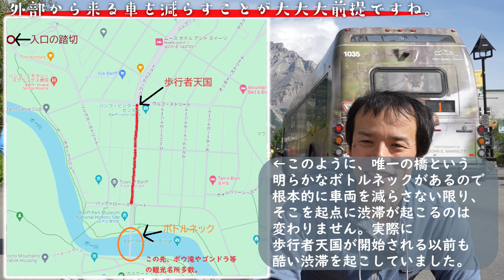バンフ住民投票で反対多数!!これが歩行者天国最後の撮影か…?近況報告もあるよ♪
オーバーツーリズムの弊害です。

個人的にこの歩行者天国が好きなのと、来てもらう人たちが楽しんでるのを見ると、ぜひ続けて欲しいんですけどね…
でも反対派の気持ちも本当によくわかる。

だからこそ、外部からの車を減らす方策に全力を傾けてもらえると幸せな人が増えるんじゃないかな。

Xもやってます。バンフ旅行に来るときは必見!!

カナディアンロッキーの絶景を不定期更新!!

使用音源
369musiqさん